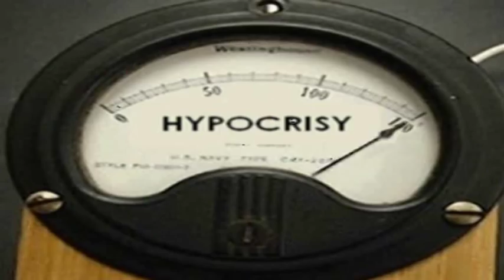Band Aid - Do They Know It's Christmas?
I have no intention to violate the rights of the copyright owners or infringing this song.The owner is One or more music publishing rights collecting societies.I am not the owner of anything.I just want to share my creation ( video ) without any profit with people who like the same music as I do.